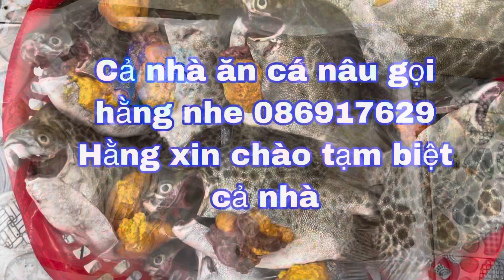BÚN RIÊU CUA ĐỒNG béo ngậy | Quê Em Vùng Nước Mặn - Tâm Hằng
BÚN RIÊU CUA ĐỒNG béo ngậy |
Kênh là nơi chia sẻ cuộc sống của gia đình mình và người dân vùng quê. Mang đến cho mọi người và những người con xa xứ những hình ảnh chân thật về cuộc sống miền tây quê ta.
📺 Cám ơn mọi người đã theo dõi và ủng hộ mình. Mình cảm ơn.
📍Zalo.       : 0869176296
⚠️ : Bản quyền thuộc về Quê Em Vùng Nước Mặn - Tâm Hằng
⚠️ : Copyright by Quê Em Vùng Nước Mặn - Tâm Hằng  👉🏿 Do Not Reup